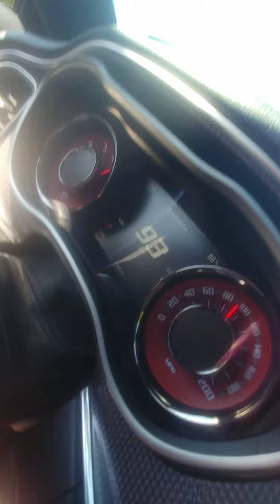One Minute of My Life - 110mph Hellcat Red Key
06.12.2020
Undisclosed Location

Dodge Hellcat with the red key out for a jog. 110mph+